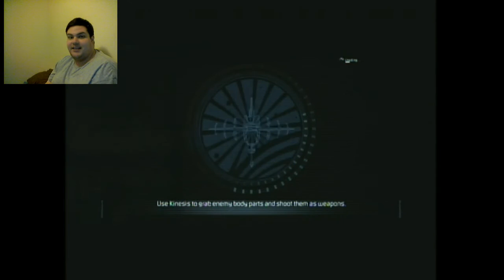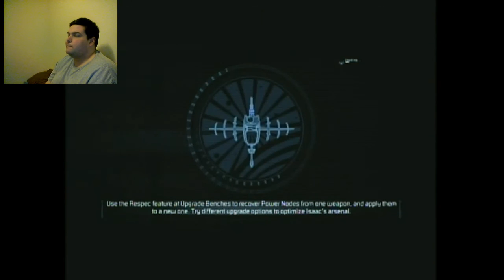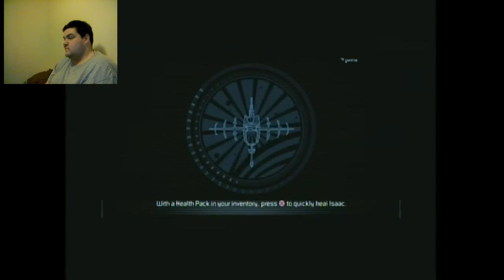Dead Space 2 (Round 2) - Chapter 10 - The Pain Of The Ishimura - 10 Subscriber Special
Some of isaacs worst memories coming to the surface and some of my worst memories from the first playthrough of this game.